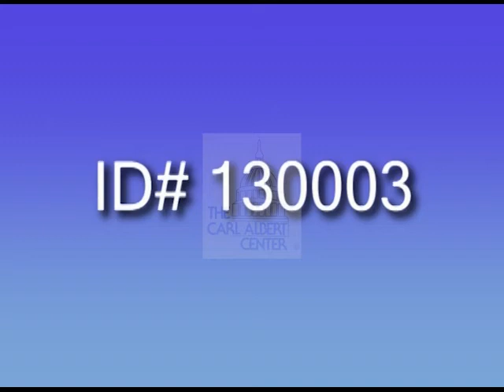1978 Dick Celeste [Democratic] Ad "Waste"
1978 Governor Offices and Issue Campaign Ad from Dick Celeste (OH). Dick Celeste speaking about high utilities, increases in support.

Creator: Garth Associates

Location: United States, Ohio

Format: 2” tape; video/mp4

Length: 33 seconds

Subjects: utility rates; political offices; voting